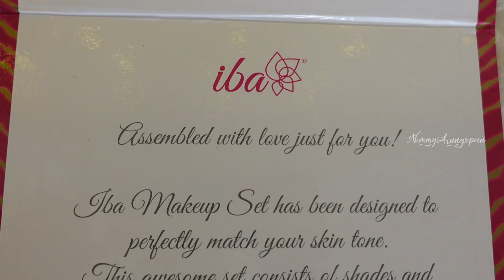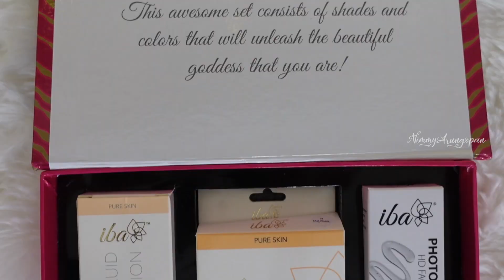My Onam Look : Outfit & Makeup | Onam 2021 | Nimmy Arungopan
Created this lovely Onam Look using  my favourite Iba Cosmetics Makeup & Perfume Sets! 💕